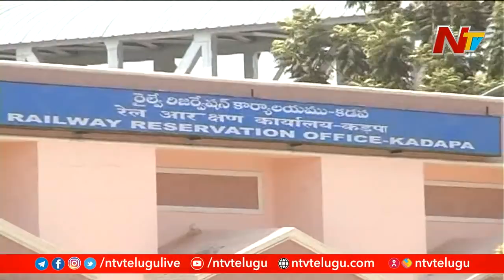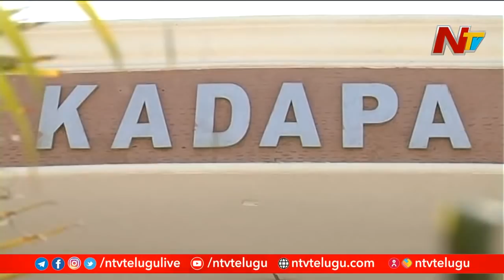Kadapa Railway Station Gets ISO Certification for Best Environmental Practices | Ntv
Kadapa Railway Station Gets ISO Certification for Best Environmental Practices and Power Management